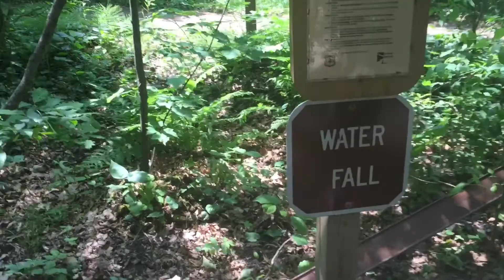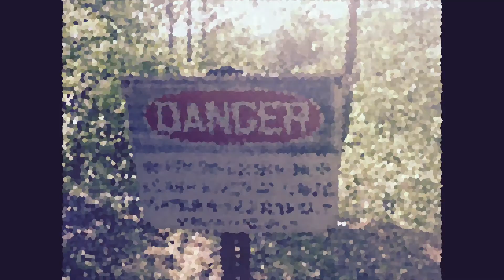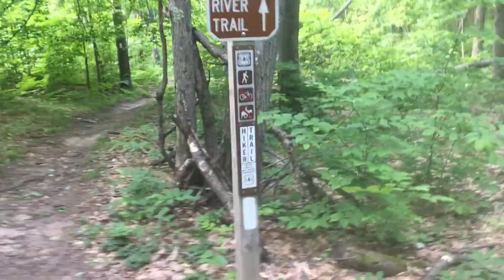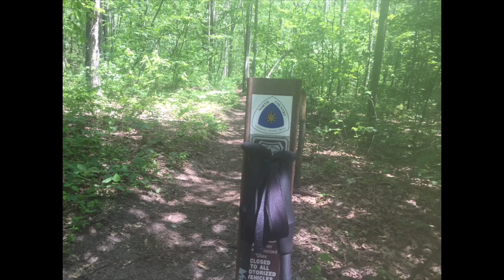Kathys Manistee River Hike 6/2017